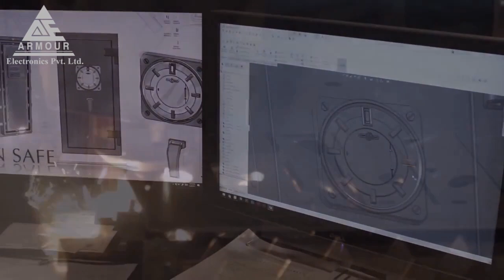ARMOUR - Company Profile 2017 - Safe, Lockers, Strong Room Door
ARMOUR ELECTRONICS PVT LTD ~
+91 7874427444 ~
made in India(Gujarat) ~